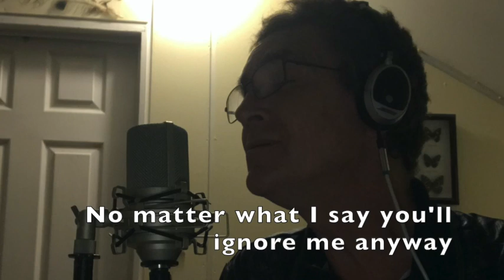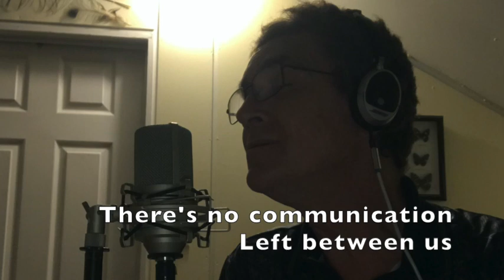Supertramps "Casual Conversations" Cover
Supertramp's "Casual Conversations"
Written by Rick Davies
More Camper Karaoke  Fun
As sung by Walter